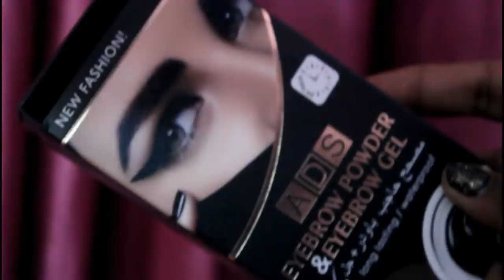Festive Makeup Look|KERALA LOOK|Navarathri Malayali Makeup Look|Cash back sale |SimplyMyStyle Unni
Hello sweeties iam back with another video😍😘😘😘😘😘😘

✓FACES Ultime Pro Starry Matte Lip CrayonAAÂ MidnightAAÂ Rose 12 (2.8 g) + Free Sharpner

✓SUGAR Eye Told You So! Smudge Proof Eyeliner - 01 Black Swan (Black)

✓SUGAR Contour De Force Mini Blush - 02 Pink Pinnacle (Deep Rose)

✓NY Bae Liquid Lipstick, Brown - Take Me To Park Slope 8

✓Biotique Bio Fruit Whitening Lip Balm Lightens Evens Out Lip Tones-(12 g)

✓NY Bae Foundation Concealer Contour Color Corrector Stick - Shady in Chinatown - Orange Corrector 10

✓eyebrow gel

✓Foundation brush